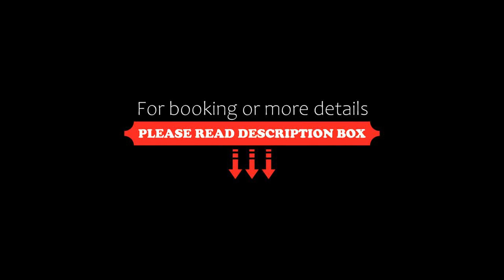Stoney Creek Northstar by Whistler Premier, Whistler, Canada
About Property:
You're eligible for a Genius discount at Stoney Creek Northstar by Whistler Premier! To save at this property, all you have to do is sign in.
Stoney Creek Northstar by Whistler Premier features accommodation situated 500 metres from the centre of Whistler and provides an outdoor swimming pool and a garden. Both WiFi and private parking are accessible at the apartment free of charge.

The accommodation comes with ...
Property Type: Hotel
Address: 4355 Northlands Boulevard, V0N 1B4 Whistler, Canada
Searching For
1. Stoney Creek Northstar by Whistler Premier - Whistler - Canada
2. Stoney Creek Northstar by Whistler Premier - Whistler - Canada Address
3. Stoney Creek Northstar by Whistler Premier - Whistler - Canada Rooms
4. Stoney Creek Northstar by Whistler Premier - Whistler - Canada Amenities
5. Stoney Creek Northstar by Whistler Premier - Whistler - Canada Offers and Deals
Audio Credit:
Track Title: Subway Dreams
Artist: Dan Henig